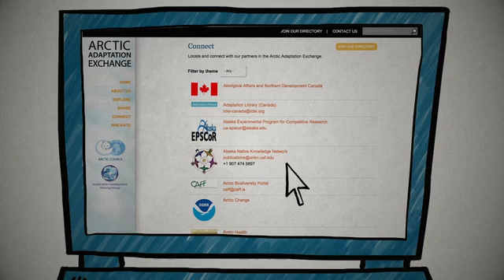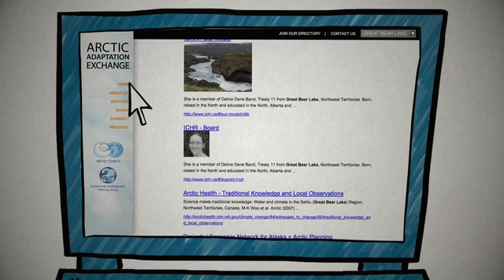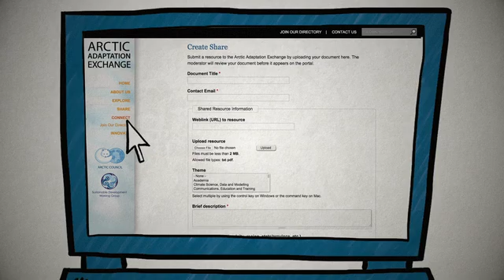What is the Arctic Adaptation Exchange?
The Arctic Adaptation Exchange is a new online information resource to support the exchange of knowledge on climate change adaptation in the Arctic.

Climate change affects where and how we live, and the decisions we make for our future. Help us find practical solutions to climate change.